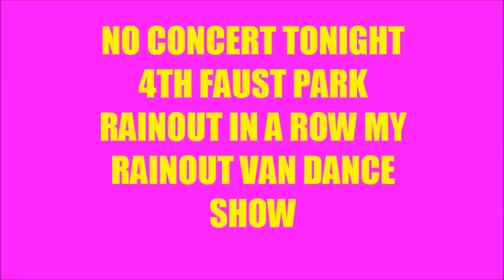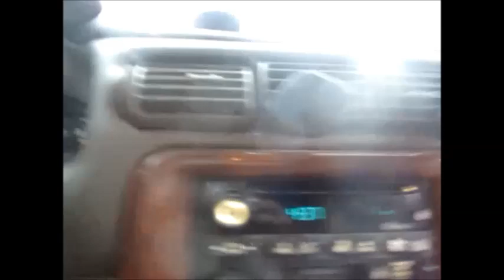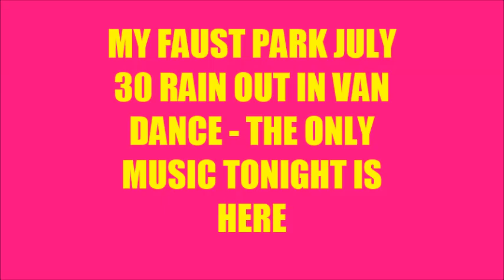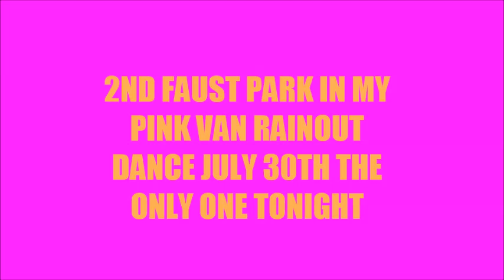SUSAN STONE ( THE 07/30/24 FAUST PARK RAINOUT SHOW & MY VAN DANCE )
SUSAN STONE ( 4TH FAUST PARK RAINOUT MY RAINOUT VAN DANCE & I SHOW YOU FAUST PARK WET ) well believe it or not here we go again - i went to faust park in chesterfield tonight with the help of a wonderful person and found yet another rainout this makes 4 rainout concerts in a row not to mention 3 others last week this crap is getting seriously wet if you catch my drift  ( july 30th faust park concert in chesterfield was canceled ) but im thrilled that i went there every time i make it to these concerts even if they are canceled is a great victory for me